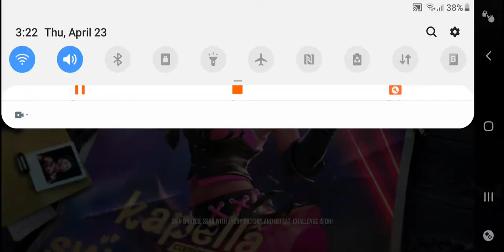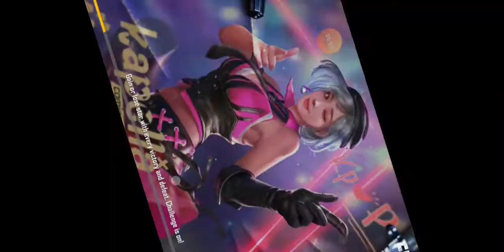April 23, 2020